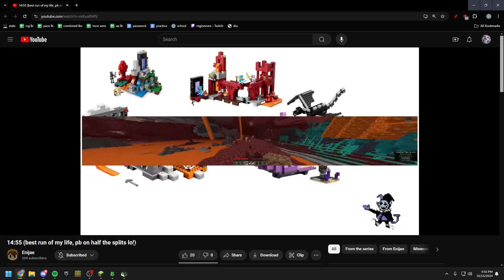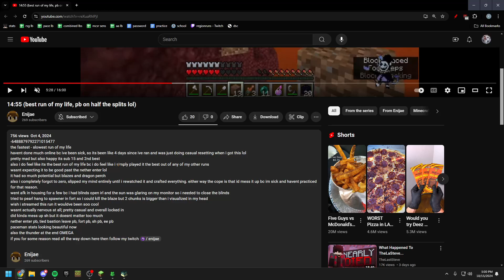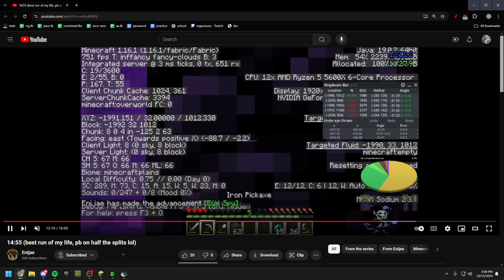Enijae - 14:55 (RSG PB - 14:17)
Feedbacker - Region
Runner -   @Enijae